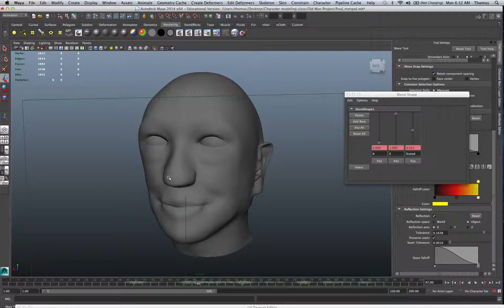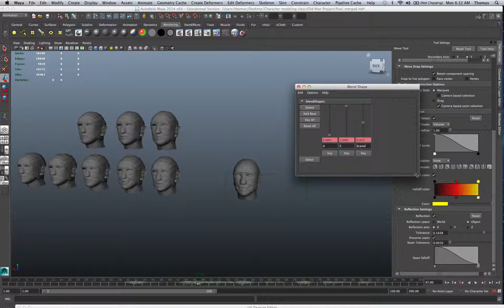Maya Blend shape 2